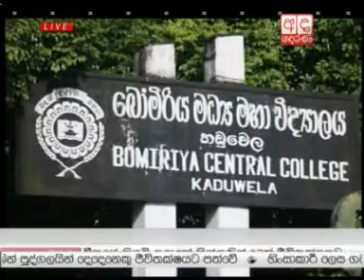Ada Derana Prime Time News Bulletin 08.00 pm - 12.07.2015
‘‘අද දෙරණ“ රාත්‍රී 08.00 ප්‍රධාන ප්‍රවෘත්ති විකාශය - 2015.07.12